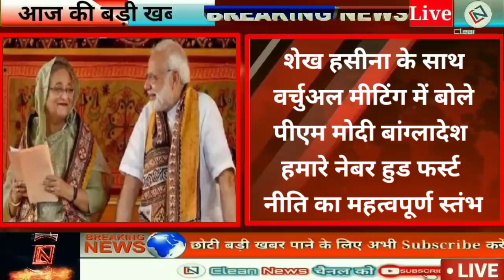Jharkhand News 18 December 2020 Hazaribag News|East Singhbhum News|Saraikela Kharsawan News|Latehar